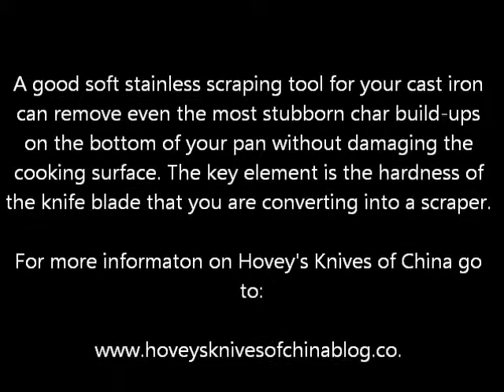Cleaning a Cast Iron Frying Pan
I use a stainless knife scraper as a non-scratching tool to remove hard char from a cast iron frying pan.